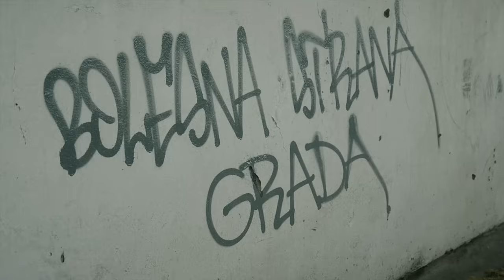Sick Touch(Cobran,Mlata) i Dj Rokam-Preuzimanje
Sick Touch  ''Preuzimanje''
Album ''Sick Touch Era''
Spot Pancir produkcija
Rezija,kamera,montaza Shef Sale